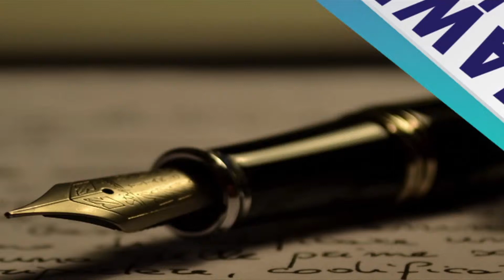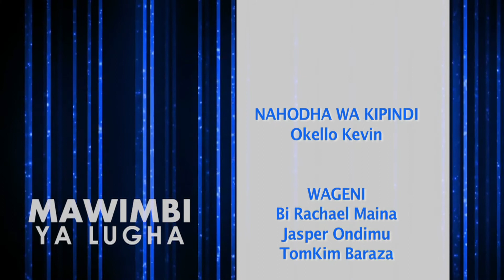MAWIMBI part C(7th May)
Je wanawake wameonewa katika hii sanaa ya Uandishi?Mbona wanawake ni wachache?Endeleza mdahalo huu.